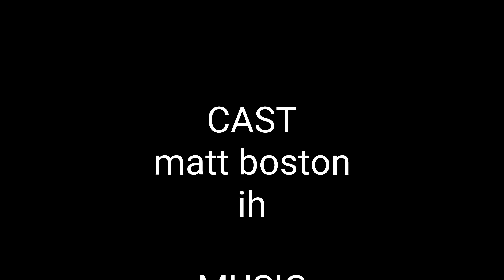DIY Simple Pine Wood Table from Scratch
This is a video showing how to DIY a simple Pine Wood table from scratch. The table made is small, lightweight and sturdy. The pine wood are cut to size and joined using metal brackets and screws.

I personally think it makes a good fly tying table for beginner fly fishermen.

This DIY carpenters project only takes about 1 hour to complete provided you already have everything. Tools and materials we used are:

1. Pine wood.
2. Square metal brackets.
3. Screws.
4. Power sander.
5. Power grinder.
6. Power screw driver.
8. Clamps.